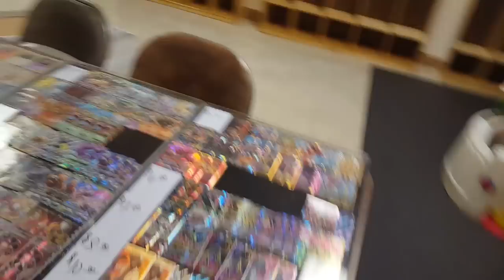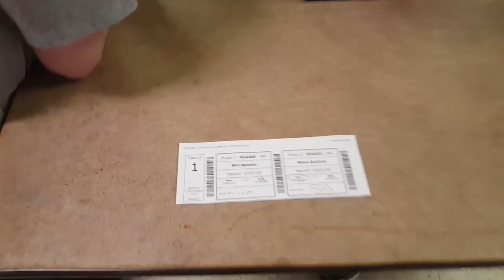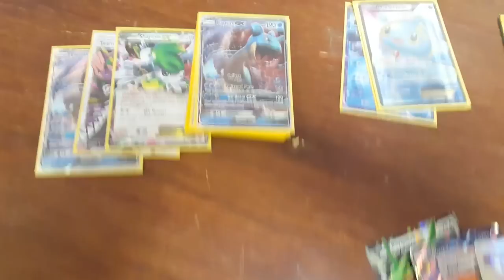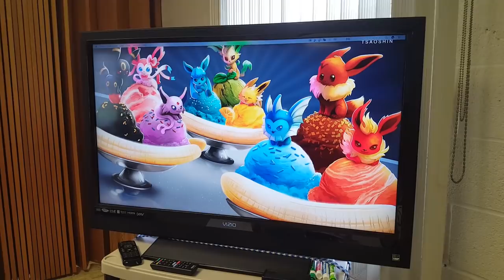Derium's Pokemon League Cup Vlog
We accept 1,400 English Pokemon cards for a sealed Pokemon Booster Box! How it works if you fill out the form linked above. Pick the box you want then ship us the cards. After we get them and verify them, we ship you a sealed Pokemon Booster Box! We even pay for the shipping to send you the box. And we ship worldwide!

On our second channel we open a booster box of Pokemon every single day!

Feel guilty for using adblock? But still want to support us?